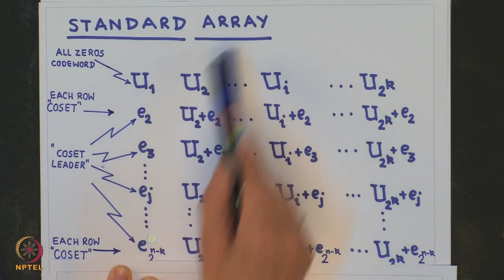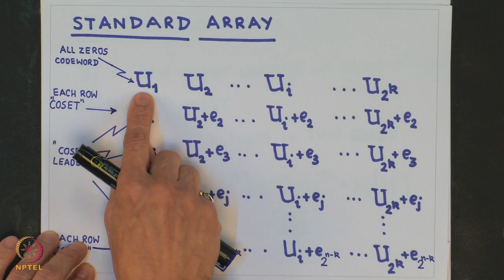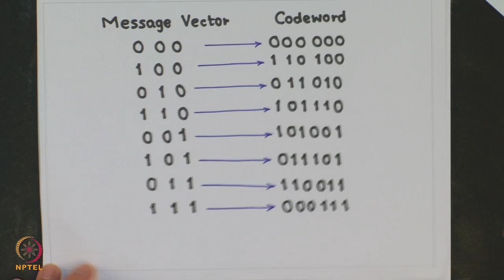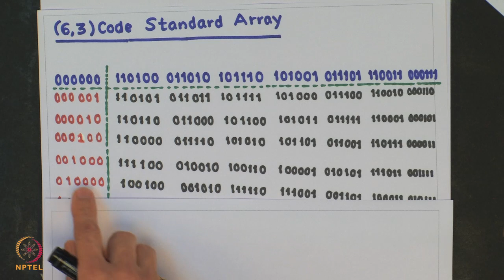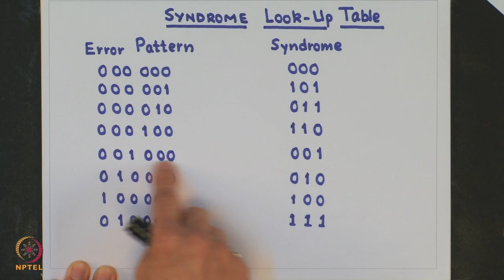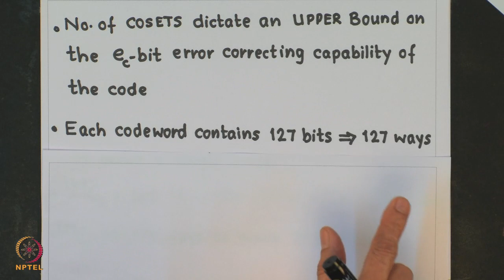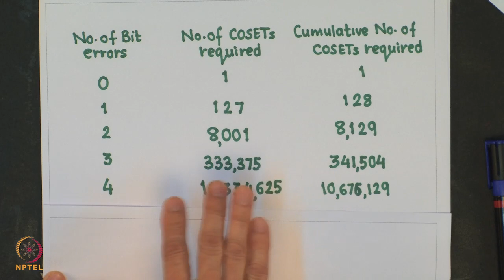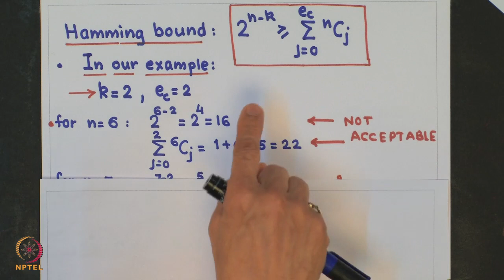Week 12-Lecture 65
Lecture 65 : Channel Coding: Decoding using Standard Arrays